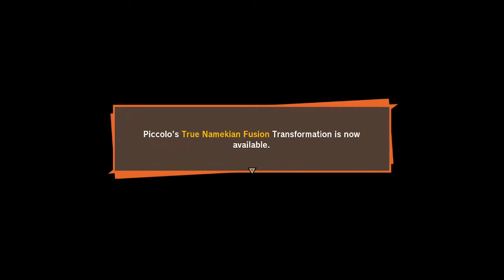Dragon Ball Z: Kakarot Final Piccolo [#24]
Dis Kami not Piccolo.